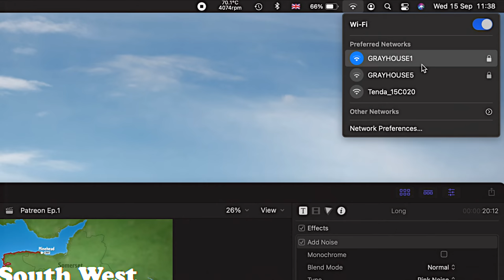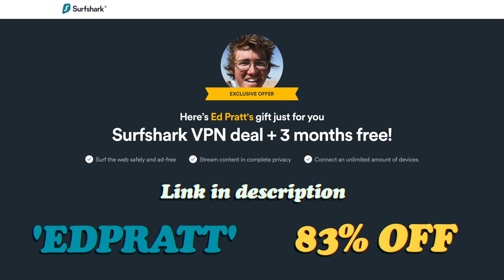Would you cycle this DANGEROUS mountain road? 🇬🇪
[Tandem Georgia Ep.5] Coming back down from the northern edge of Georgia, we stumble across friendly shepherds, helpful locals and one very welcoming familiar face…Mamuka!

Smack bang in the middle of the Caucasus Mountains, Georgia’s intimidating landscape and rugged terrain make it a pretty attractive destination for adventure! This series follows our self-supported attempt to cycle 1000 miles across this beautiful country. Our transportation of choice; a tandem bicycle!

- Main Mic (US)
- Main Mic (UK)

- Main Camera (US)
- Main Camera (UK)

- Ultra-Wide Lens (US)
- Ultra-Wide Lens (UK)

- GoPro Mic (US)
- GoPro Mic (UK)

- GoPro Mic Adapter (US)
- GoPro Mic Adapter (UK)

- Lavalier Mics (US)
- Lavalier Mics (UK)

- Telephoto Lens (US)
- Telephoto Lens (UK)

- 25mm Lens (US)
- 25mm Lens (UK)

- ND Filter (US)
- ND Filter (UK)

⛺CAMPING GEAR:
Tent (US)
Tent (UK)

(Get 2 extra months FREE if you sign up with my link)

♫ ADDITIONAL MUSIC
‘The Fallow Fellow’ by Cullah